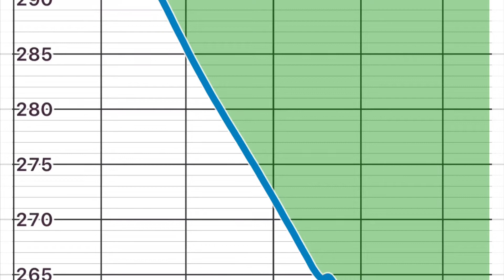Day 169 of 365 my weight loss journey